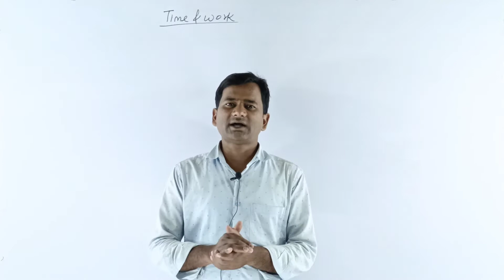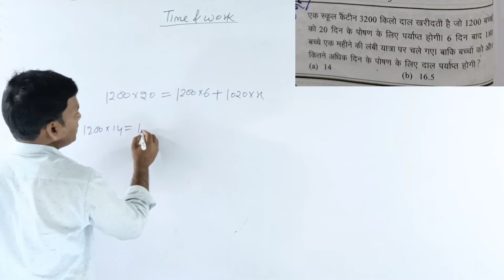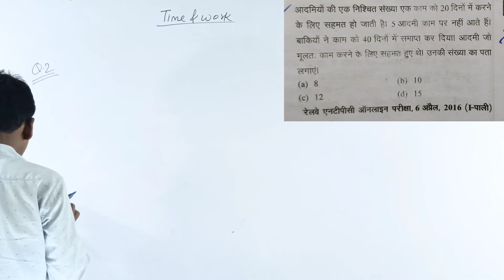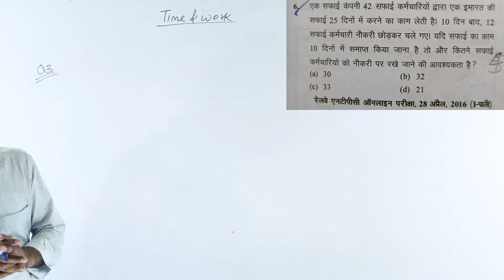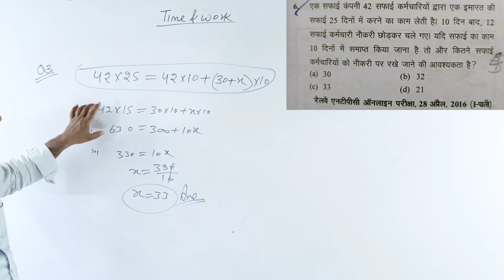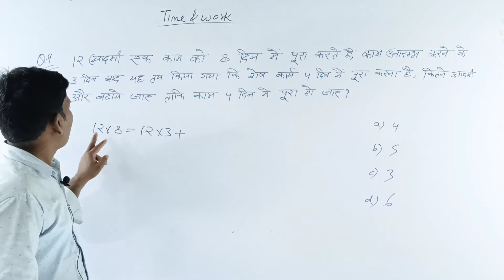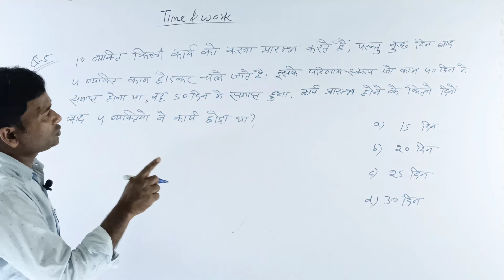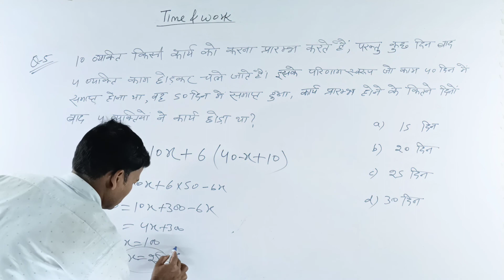Time & Work Part3 | कार्य एवं समय भाग3 | Group D | UPSSSC/लेखपाल| जान लो इससे बेहतर और नहीं मिलेगा।